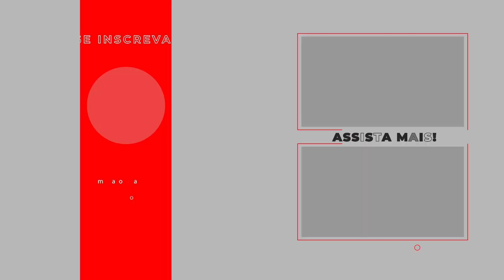✅ ACIDENTE COM IDOSOS EM ELEVADOR: QUAIS AS CAUSAS? | PORTARIA REMOTA 📌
Neste episódio especial do canal MINHAPORTARIA.COM, apresentado pelo CEO Walter Uvo, mergulhamos fundo no tema dos acidentes com idosos em elevadores. A segurança dos nossos idosos é uma prioridade, e para nos ajudar a entender as causas desses incidentes, convidamos Marcelo Braga, especialista da empresa FocusLift. Juntos, exploramos os seguintes tópicos:

Acidente com Idosos em Elevador: Quais as Causas? - Investigamos as razões por trás desses acidentes e destacamos medidas preventivas cruciais.

Equipamento Foi Instalado Fora das Normas? - Descubra se o elevador em seu prédio atende aos padrões de segurança e quais medidas corretivas podem ser necessárias.

Critérios de Segurança do Elevador - Entenda os critérios e regulamentos de segurança que todo elevador deve cumprir para proteger a vida de nossos idosos.

Junte-se a nós para uma discussão esclarecedora e vital para garantir a segurança dos membros mais experientes de nossa comunidade.

MINHA PORTARIA®️ Mais Segurança, Tecnologia e Economia

NESSE VÍDEO FALAMOS DE  :
00:00 ACIDENTE COM IDOSOS EM ELEVADOR: QUAIS AS CAUSAS
00:58 EQUIPAMENTO FOI INSTALADO FORA DAS NORMAS?
01:33 CRITÉRIOS DE SEGURANÇA DO ELEVADOR

💻 Gostaria de Solicitar um Orçamento de Portaria Remota com a MinhaPortaria®️ acesse

📖 Você é síndico ou síndica iniciante e possui muitas dúvidas de como fazer uma boa gestão? Baixe o nosso E-Book "Manual do Síndico Iniciante"

ALGUNS NÚMEROS ATUAIS DA NOSSA CENTRAL DE PORTARIA REMOTA :
👉 +250 condomínios;
👉 +400.000 atendimentos feitos mensalmente;
👉 +6500 apartamentos;
👉 +8500 carros;
👉 +40.000 visitantes e prestadores de serviço mensalmente;

Se precisar de mais orientações sobre portaria remota ou portaria virtual entre em contato conosco pelos seguintes meios: